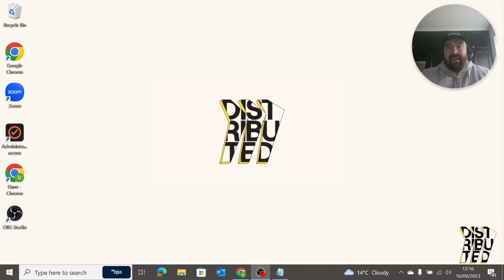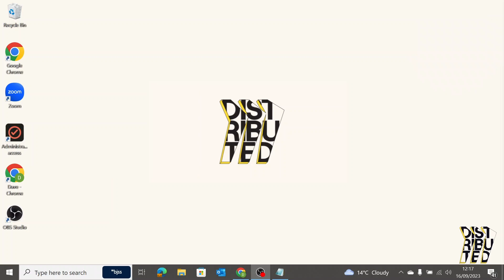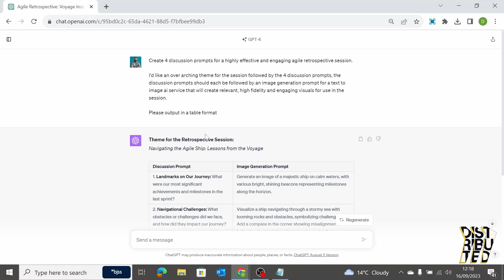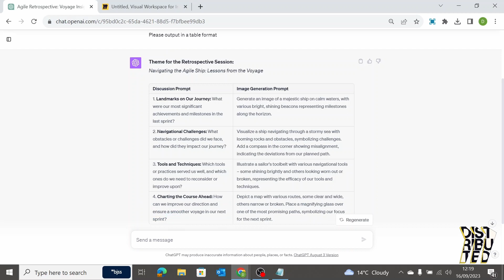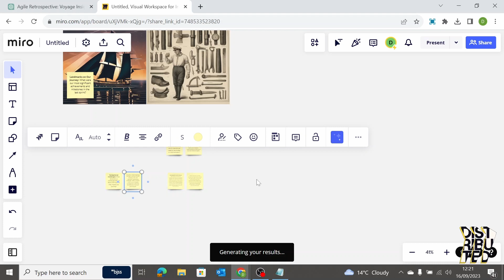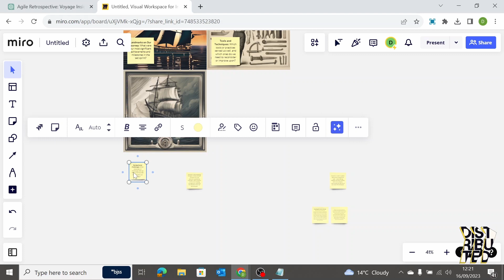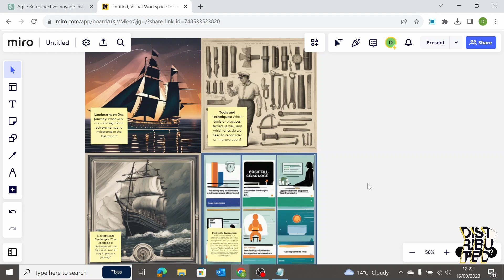AI powered retrospectives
Most delivery teams currently use regular retrospectives to achieve project/product success. However, some recurring themes begin to emerge that can limit the value of these regular retrospectives like predictable formats that reduce engagement, retrospectives that are done on auto-pilot, and retro apathy. Facilitators can leverage AI tools and Miro to create new and engaging retrospective templates and quickly create new sessions to boost their effectiveness.